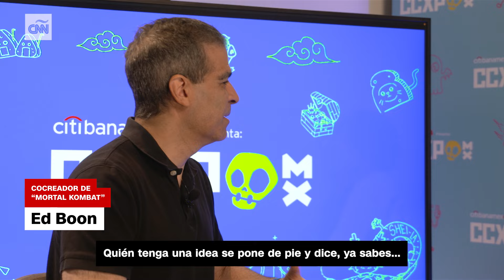¿Te gusta “Mortal Kombat”? Su cocreador, Ed Boon, nos cuenta sobre su legado en los videojuegos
“Mortal Kombat” es una franquicia de videojuegos que ha acompañado a los jugadores por más de tres décadas. Después de tanto tiempo, su cocreador, Ed Boon, nos cuenta cómo es que su legado ha logrado trascender generaciones de gamers.